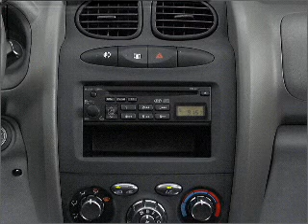2004 Hyundai Santa Fe - Daphne AL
Year: 2004
Make: Hyundai
Model: Santa Fe
Trim: Sport
Engine: 3.5 liter 6 cylinder 24 valve
Transmission: 5-Speed Automatic
Color: Tan
Mileage: 94166
Address:
27161 Hwy 98